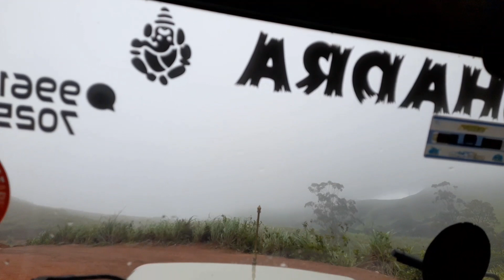Kerala Jeep Safari Sathram View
kerlala jeep safari
sathram tourist places